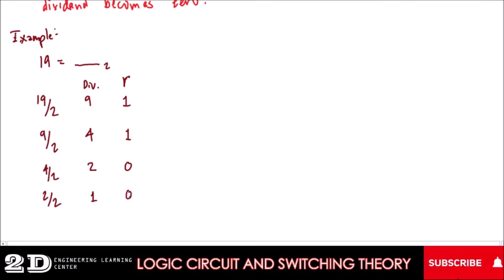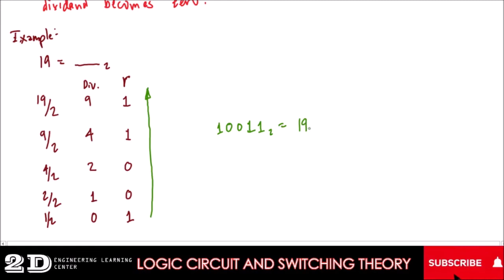LOGIC CIRCUIT AND SWITCHING THEORY DECIMAL TO BINARY CONVERSIONS